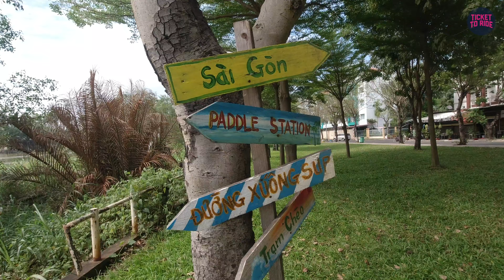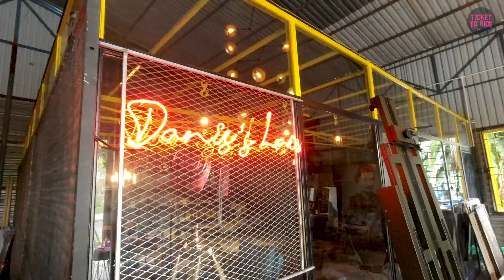Hidden CANALS & BACKWATERS of Ho Chi Minh City that TOURISTS NEVER GET TO SEE in VIETNAM!!!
I've lived in Ho Chi Minh City since 2010 and have ridden water taxis and been on party boats plenty of times before, but this is the first time I've ever ridden a boat through the canals and backwaters of Ho Chi Minh City that most of the locals never get to see.